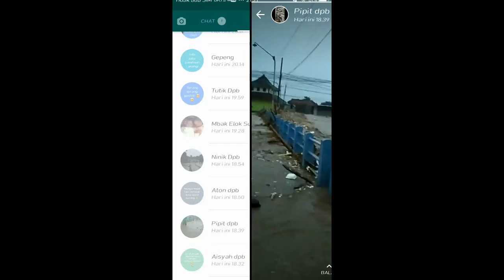Kumpulan Banjir Pulungan Gempol Pasuruan Tadi Sore Rabu 3 Februari 2021